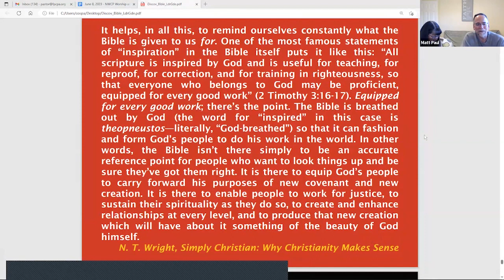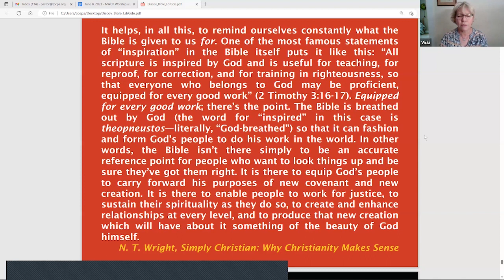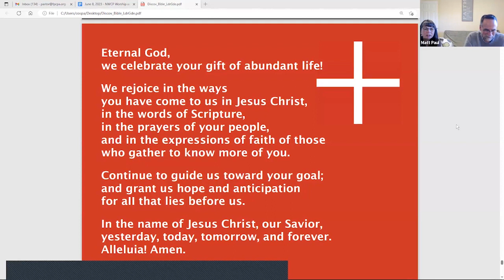May 31, 2023 Discovering the Bible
Please join us for our last class in our in-depth study of the bible.